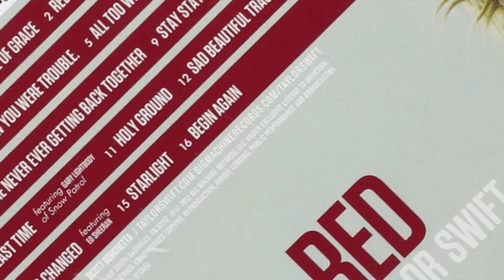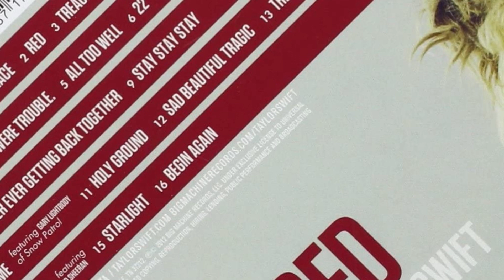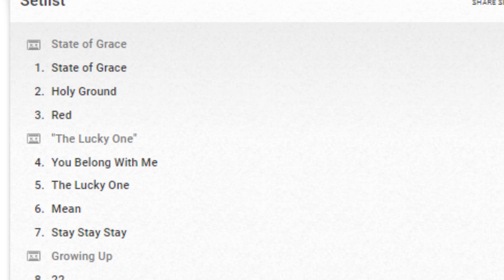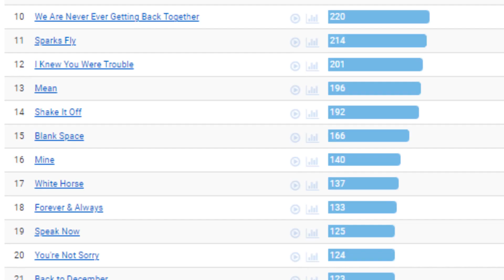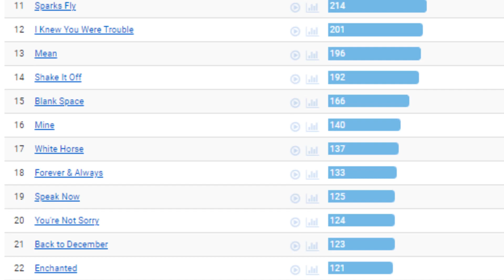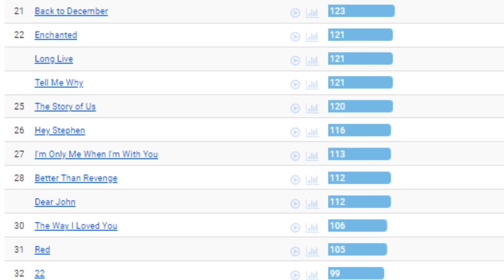How Red (Taylor’s Version) Redeemed The Original Album - Countdown to Taylor Swift’s Eras Tour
In the fourth episode from our recap and countdown series we go over all things Red, Taylor Swift’s fourth studio album and her second ever re-recorded Taylor’s Version project. The original era was a transitional one as proven by the eclectic nature of Red which included pop hits like We Are Never Ever Getting Back Together and 22 as well as country ballads like the original All Too Well, in among a wide array of songs that explored Taylor’s wide variety of writing skills. With the addition of incredibly popular (and Grammy nominated) vault tracks such as I Bet You Think About Me, and the magnum opus that is All Too Well (Ten Minute Version), Taylor’s Version of Red served as a celebration of the album in all its facets. We go over the history of the album and era and then discuss which songs we think might make the cut for The Eras Tour setlist, keeping in mind the nature of Red and how, unlike its predecessors, it seems harder to predict which tracks Taylor may want to shine a spotlight on.

00:00 Intro
00:45 Red’s Genre and Themes
02:32 Chronology and We Are Never Ever Getting Back Together
04:00 Red’s Reception and Original Legacy
05:02 The Redemption with Taylor’s Version
05:27 Red Tour Performances
06:56 Red Performance Statistics
08:11 Discussion about The Eras Tour Setlist